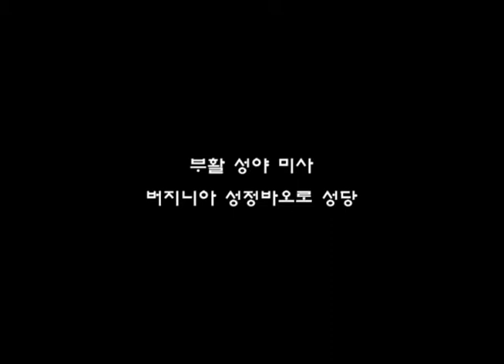버지니아 성정바오로성당 부활성야미사 2015년 4월 4일